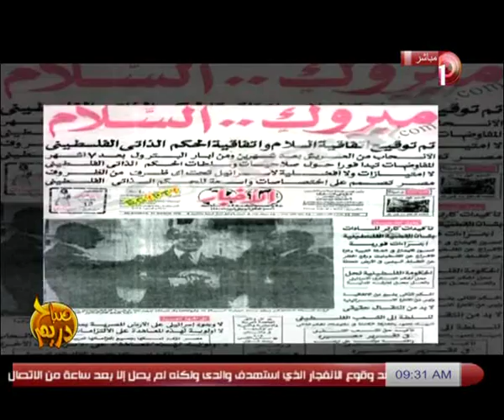أسماء يوسف تكشف عن مشاكل تواجه سيناء فى ذكرى استردادها 1/2